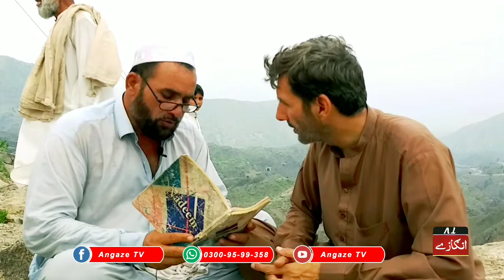Raiz Afridi New Pashto poetry#viralvideo#haratpoetryریاض اپریدی صیب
pashto poetry
new poetry
harat pashto poetry
raiz Afridi New Pashto poetry
top poetry
top gazal
pashto too gazal
angaze tv